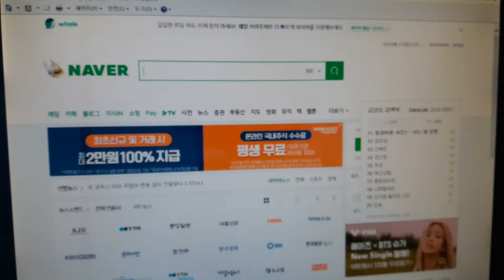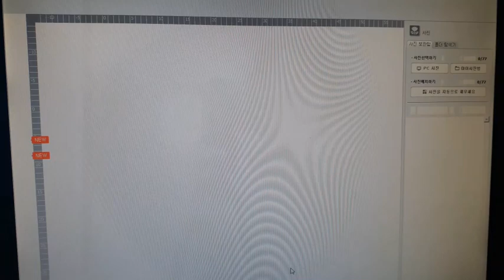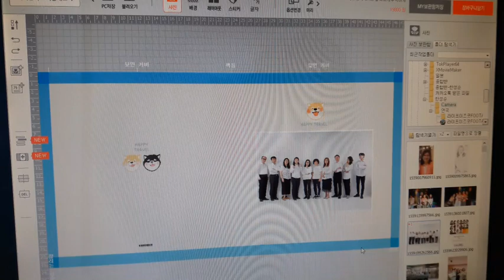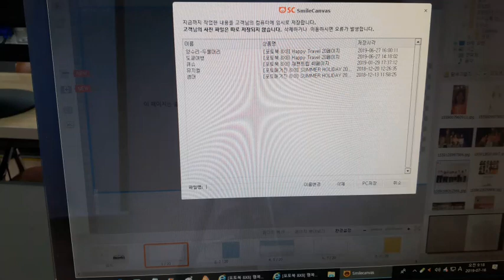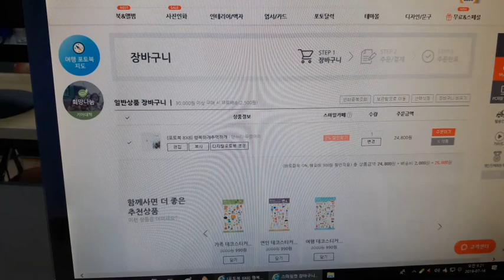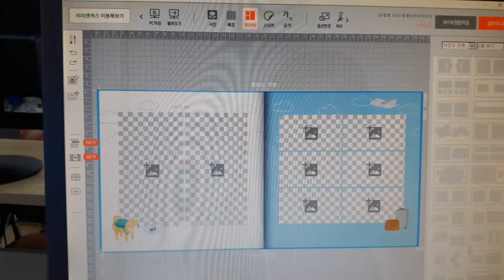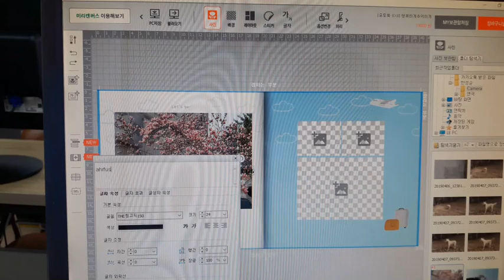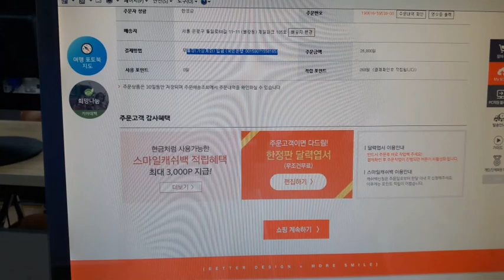스마일캣을 이용하여 나만의 앨범제작하기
스마일캣을 이용하여 나만의 앨범을 제작해 보자

가끔은 사진현상보다는 앨범을 만들어서 한권의 책형태로 만드고 싶을때가 있다.
이럴때 필요한 것이 사진앨범제작이다.
스마일캣을 이요하여 앨범을 제작해 보자